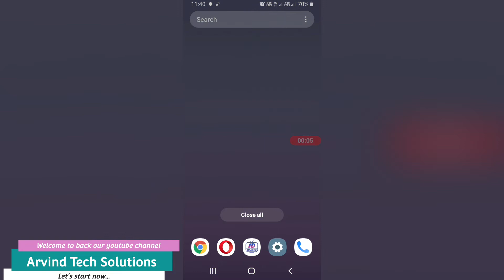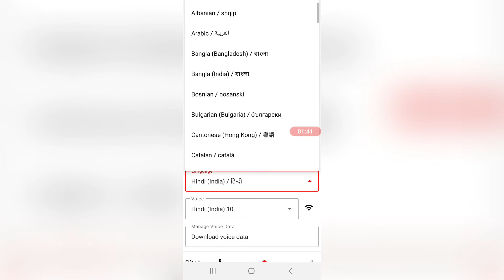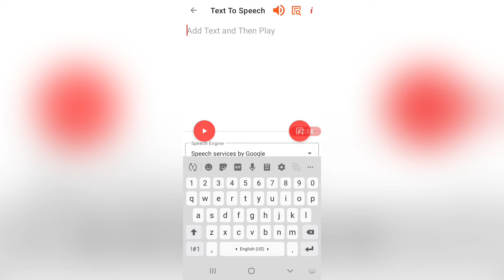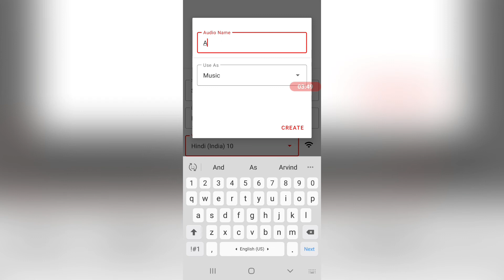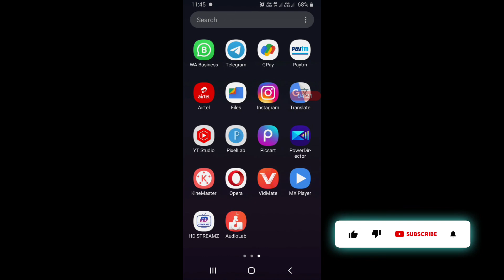text से audio ऐसे बनायें, text to audio converter, best text to speech software for youtube videos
hello doston Ham aapko is video mein batane Wale Hain ki aap text se audio Kaise banaa sakte hain jaise ki aapko koi bhi Textes likhkar use audio file Mein convert karna hai to doston aapko main is video mein Chhota Sa application ke bare mein bataya Hai Jiske through aap Kisi bhi text file ko music file Mein Badal sakte hain to kaise badalna hai iska pura process aapko is video mein bataya Gaya Hai To video ko end Tak Jarur dekhiae...